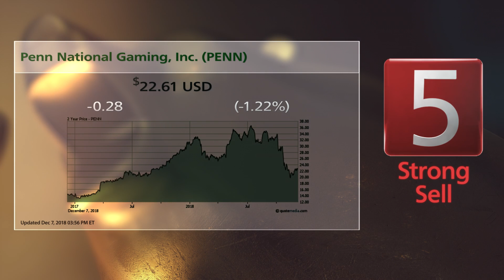Restoration Hardware (RH) and Penn National Gaming (PENN): 12/10/2018 Bull & Bear